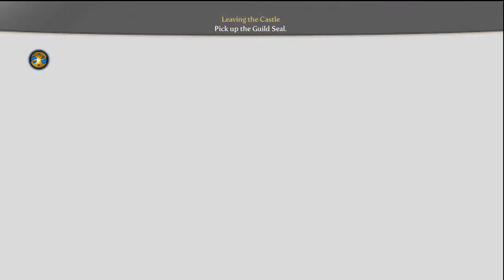Fable 3 Story Walkthrough 2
This is the 2 video of how to complete the story in under 10 hours .  Sub!